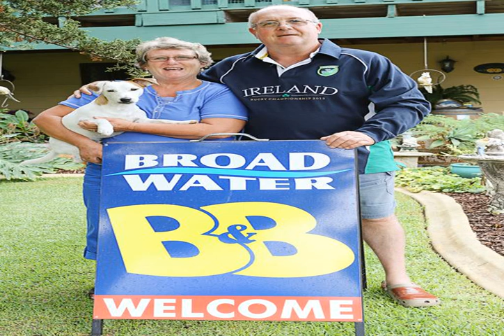Broadwater Bed and Breakfast - Busselton - Australia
Broadwater Bed and Breakfast hotel city: Busselton - Country: Australia

Address: 407 Bussell Highway; zip code: 6280

Offering rooms with free WiFi and free continental breakfast, Broadwater Bed and Breakfast is just 5 minutes’ walk from Geographe Bay. Guests have access to bicycle rental, barbecue facilities and a communal kitchen.

 -- Broadwater Bed and Breakfast住宿加早餐旅馆距离湾（Geographe Bay）仅有5分钟的步行路程，提供带免费WiFi的客房和免费欧陆式早餐。客人可以使用自行车出租服务、烧烤设施和公共厨房。  所有客房均提供平板电视、DVD播放机、书桌、闹钟以及带吹风机的浴室。  Broadwater B&B住宿加早餐旅馆距离巴瑟尔顿旅游局（Busselton Tourist Bureau）和巴瑟尔顿码头（Busselton Jetty）有5分钟车程，距离珀斯机场（Perth...